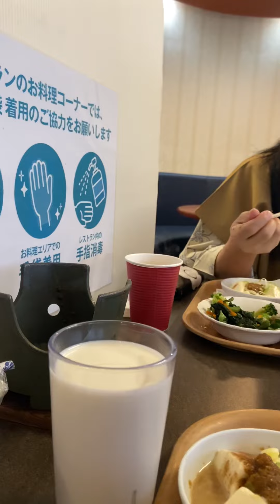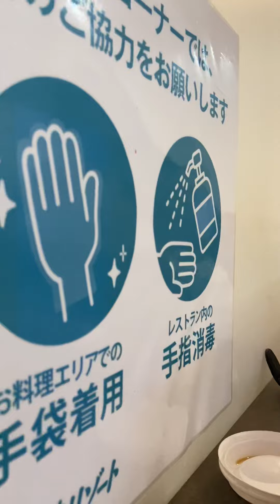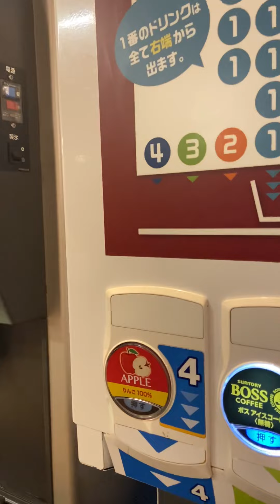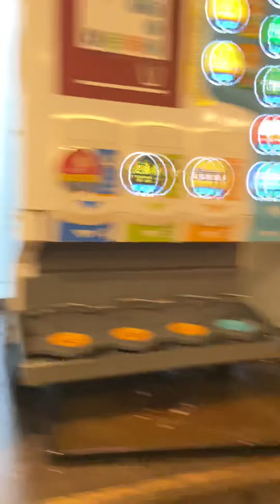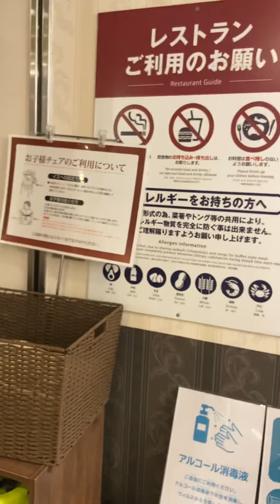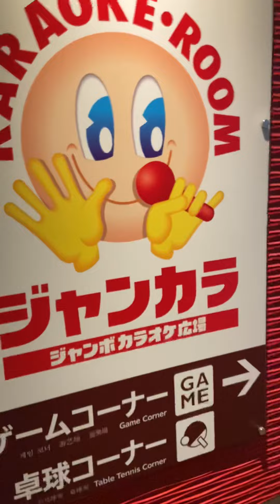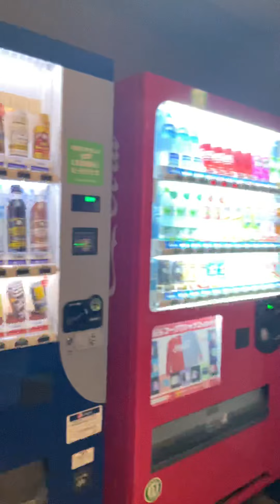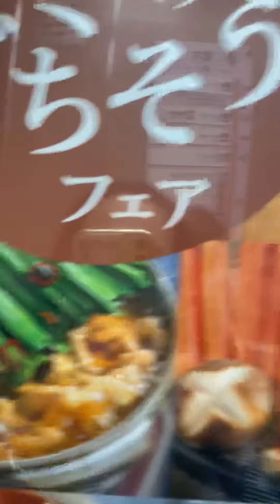Me ＆ Friends Breakfast Food Trip Moments